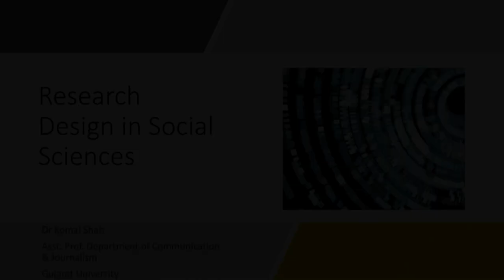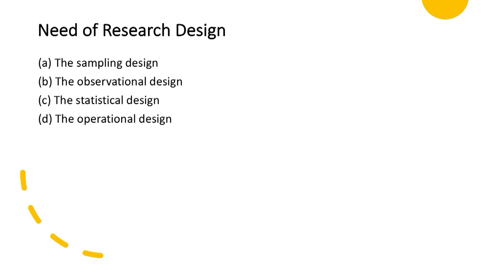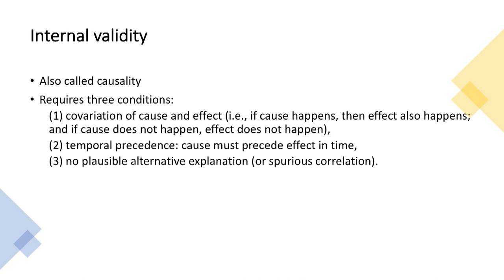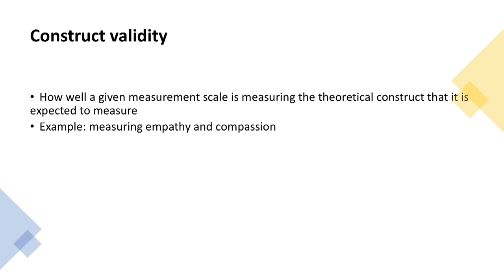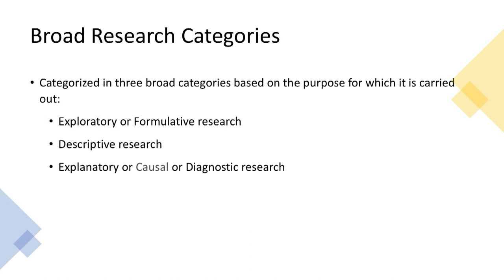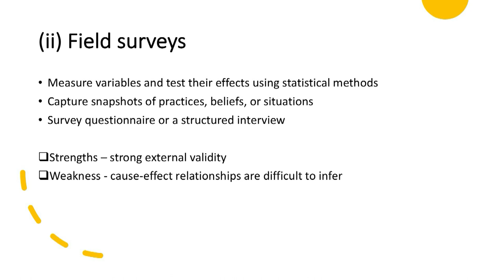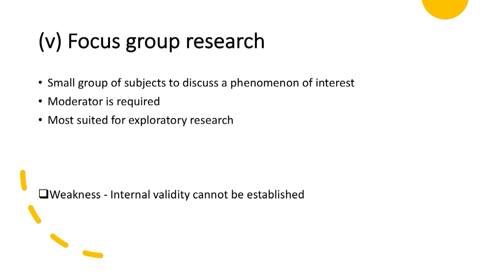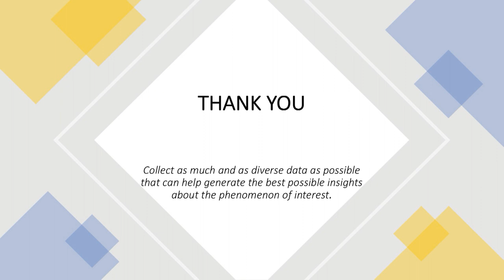PRARAMBH NET/GSET Lecture Series - Research Design In Social Science (By Dr. Komal Shah)